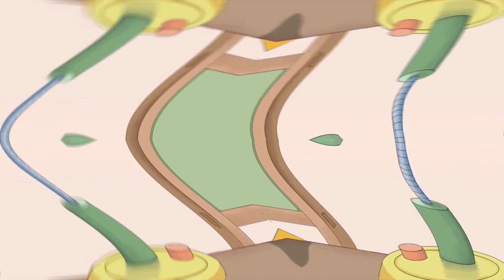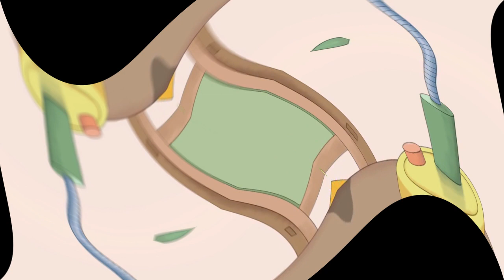cat leopold and splaat talking Unikittyormulator V1 V12 AVS